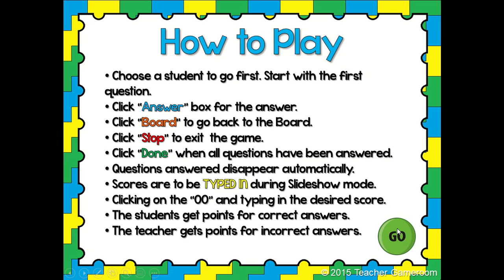Multiplication 2 Digit by 1 Digit Numbers Powerpoint Game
This multiplication game is great for interaction between student and teacher. With over 20 questions, including a tie breaker, your students will have plenty of chances to win this engaging game.